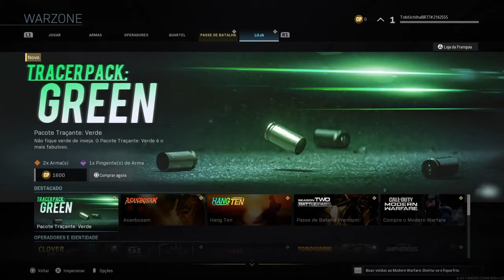Primeiro vídeo de Call of duty warzone no canal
Minha Id activision
TobiUchihaBR#2162555

Lives todos os sábados Aparti das 8:00 da manhã

O jogo é um crosplay, vc pode jogar comigo quando eu estiver online e a partida que vc irá jogar comigo será gravada e postada no YouTube